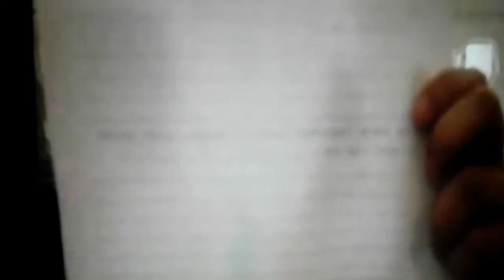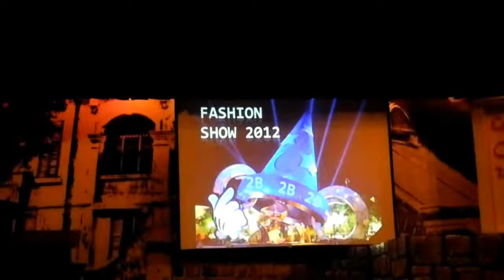2011-12 sfcc fashion show 2b